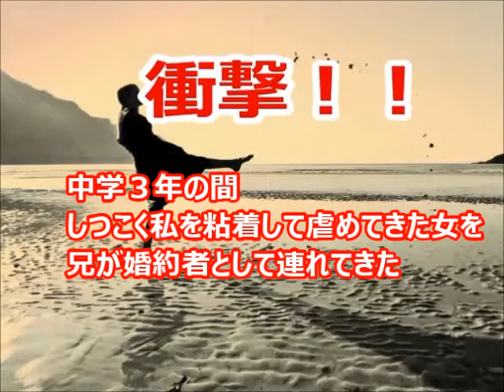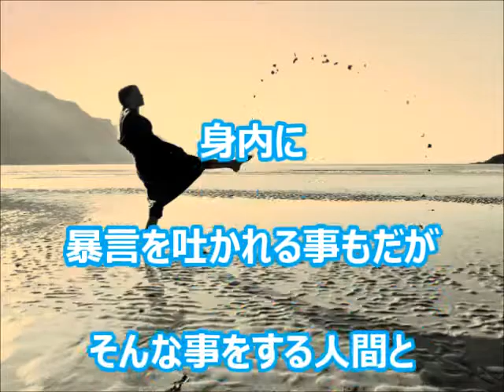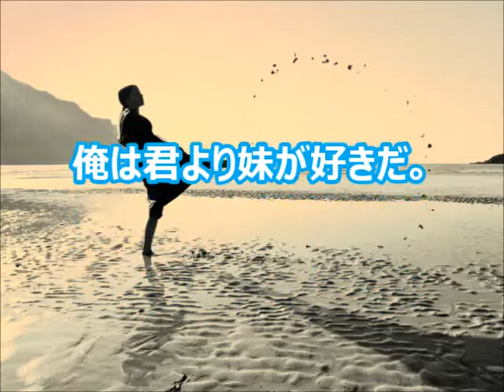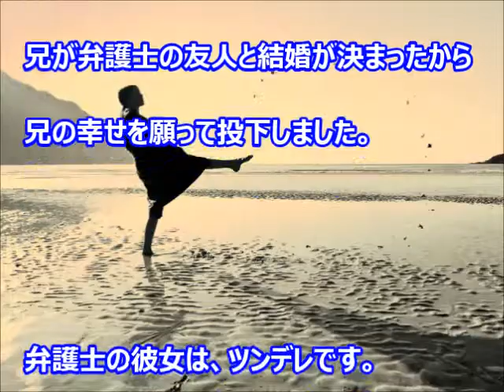【衝撃！！ 中学３年の間しつこく私を粘着して虐めてきた女を兄が婚約者として連れてきた】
中学３年の間
しつこく私を粘着して虐めてきた女を
兄が婚約者として連れてきた

事前に
婚約者を連れて帰ると聞いていたので
母と二人でwktk待機してた。

玄関で奴の顔を見た瞬間
今までされた事が頭によみがえってきた。

奴はにこにこと笑って
「はじめまして」って言ったよ・・・